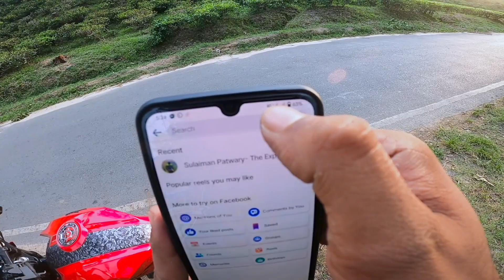মাইজদি মিরতিংঙ্গাছড়ি বর্ডার || Mirtingha chori || Sreemongol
চা বাগান মানেই অপার্থিব মুগ্ধতা ছড়ানো এক অস্তিত্ব। চা বাগান মানেই সবুজের অবারিত সৌন্দর্য। যত দূর চোখ যায় কেবল সবুজের হাতছানি। সারি সারি চা বাগান, আঁকাবাঁকা পাহাড়ী পথ আর ঘন সবুজ আরণ্যের অপরূপ সোন্দর্য যে কাউকেই আকৃষ্ট করে।